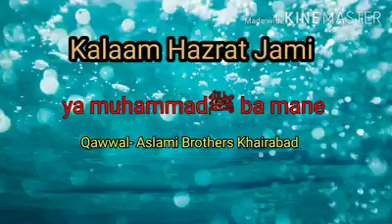Ya Muhammadﷺ Bamane | Farsi Qawwali | Qawwal Aslami Brothers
کلام حضرت نور الدین عبد الرحمٰن جامی ؓ
خوانندہ قوال اسلمی برادران در بارگاہ حافظیه خیرآباد اودھ